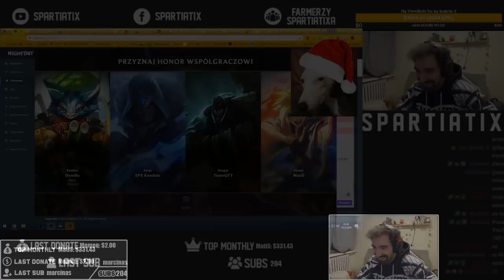JINX I JEJ RAKIETOWY SPAM NA URFIE tylko trzeba trafiać...😒